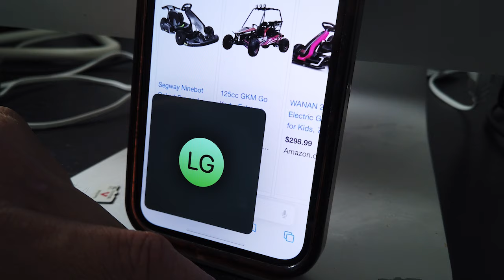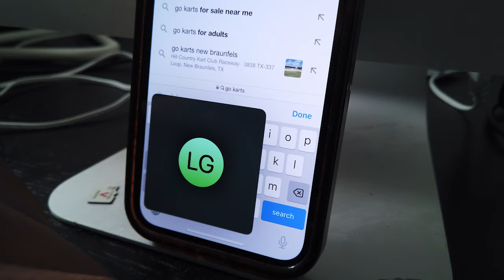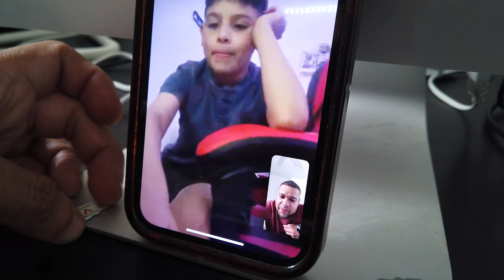Dad & Me: Epic 48-Hour Weekend Challenge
Dive into the heartfelt confessions of a weekend dad in "Heartfelt Confessions of a Weekend Dad: Unmissable Moments!" Watch as he navigates the aftermath of a challenging separation and transforms his precious moments with his children into a journey of joy and healing. 🌟

We are going to have new videos like

"Father and son cooking together"
"Father has $20 what to do when my kids come visit"
Going to the movies together and talk about it"

"Me and my son love to watch YouTube together and we what to share our love to the world and bring something new. We understand a broken family is not easy even starting over in the dating world." Background I film weddings every weekends, and sometimes i need to say no to my son because my gig. but, I pause that to spend more time with my son. so i have filming experience.

In this vlog, witness the powerful, inspiring music that underscores a father's commitment to making every second count. From thrilling go-kart races to the simple joys of flying a kite, every activity is a step towards mending hearts and building unforgettable memories. Get inspired by their stories and maybe even find new ways to unleash your creativity in parenting and beyond!

As a dad opening up about this personal hurdles, including the pitfalls of staying in a relationship for the wrong reasons, I shares invaluable insights that transcend language and cultural barriers. My journey and the cinematic music that accompanies it will remind you that your worth is immeasurable, and healing from heartbreak is not just a possibility but a promise.

Share your own experiences in the comments and join a community committed to uplift and empower. Your journey towards healing and creativity starts here!

CHAPTERS:
0:00 - Intro
0:39 - Parenting Motivation
0:58 - Day Planning with DadActive Parenting